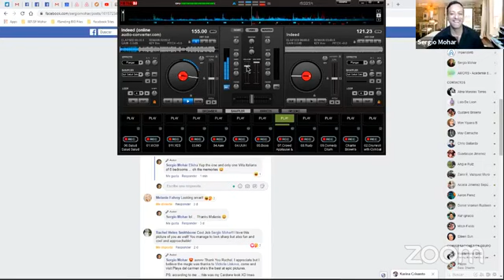10 Consejos para Anfitriones de Airbnb Reserva más y gana más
Estos consejos para anfitriones de AirBnb pueden ayudarte a mejorar tu listado y aumentar tus ingresos en la plataforma.

Si deseas convertirte en un anfitrión de AirBnb o ya eres un anfitrión en airbnb, estos consejos pueden ayudarte a comenzar y aumentar tus probabilidades de obtener reservas más rentables.

¿Quieres ayuda con esto?

Creado por Sergio Mohar tu líder en Rentas a Corto Plazo con Airbnb en LaComunidadBnB™👨‍🏫 I Imperiobnb I

Presidente y Anfitrión @Imperiobnb

Imperiobnb : Crea tu cuenta gratuita de Airbnb (y gana $ 963 MXN)
Utiliza este enlace de cupón de Airbnb para acceder a tu descuento